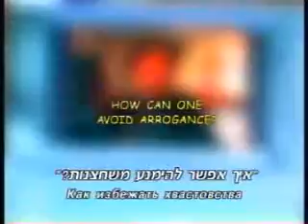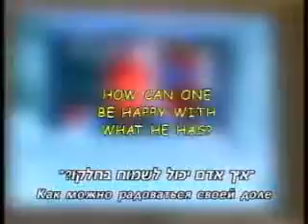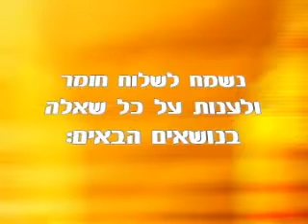כיצד להמנע משחצנות הרב נח וינברגר